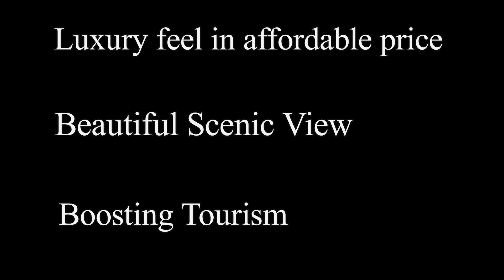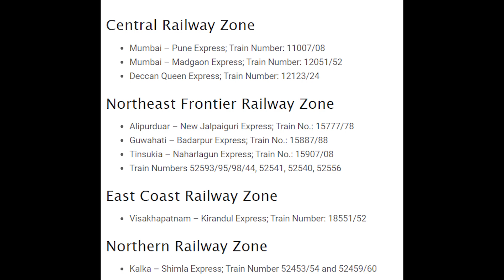Everything about Vistadome/ Deccan Queen Vistadome / Mumbai to Pune/ Vistadome Train/ Indian Railway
This Vlog gives an overview about what all is special about Vistadome coaches in Deccan Queen, while travelling from Mumbai to Pune.  After watching this vlog , you can know what all to expect while travelling in a Vistadome coach.